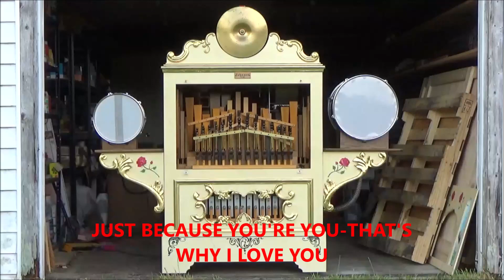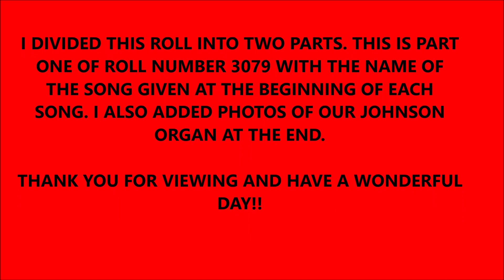JOHNSON BAND ORGAN - ROLL 3079 (first half)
I divided Roll 3079 into TWO PARTS to arrange it for easy listening. The second part of roll 3079 will be on soon as well as a photo of the box end. I also added many photos of the inside of the organ at the end of the roll. We took the front off during this recording as we felt the clarity of the music was better. The names of EACH song are added on the roll.